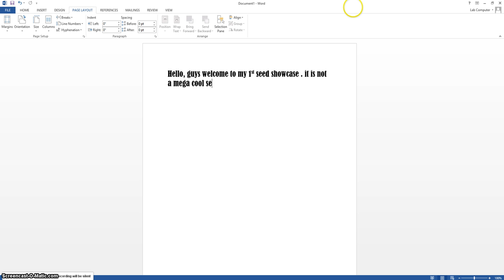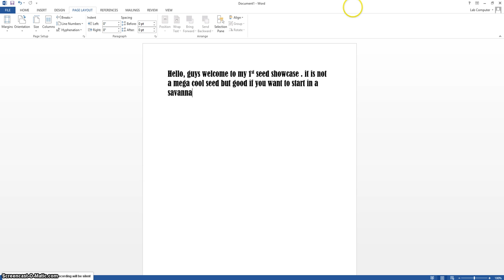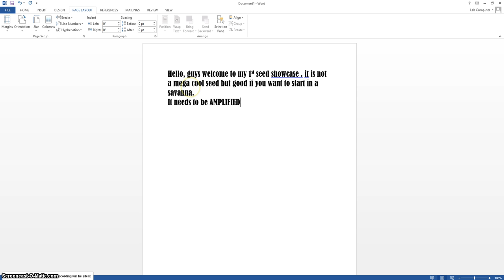Seed Showcase #1 - Savanna